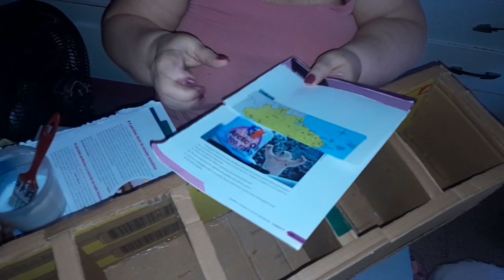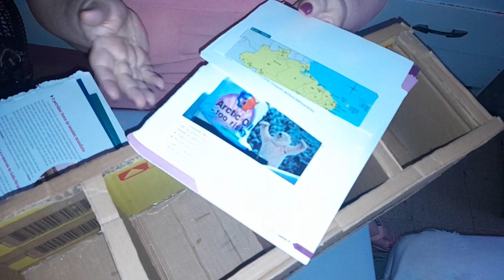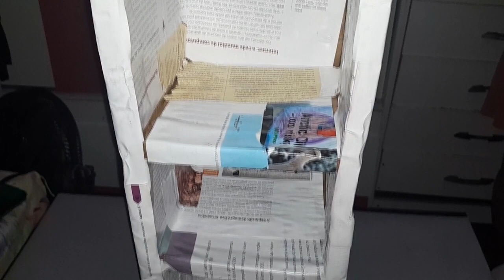FAÇA ESSE ARMÁRIO DE BANHEIRO COM PAPELÃO!!!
Olá a todos, sou Maria e hoje estou trazendo a vocês mais um video ensinando a fazer uma decoração em um prato para dar à sua mamãe!!!

Se você gostou do vídeo, deixe seu like , se inscreva no canal e compartilhe esse vídeo com mais pessoas que amam fazer e aprender novos artesanatos para sua casa e novas receitas!!

Materiais utilizados para este vídeo:
- Cola Quente
- Papelão
- Cola
- Palito de sorvete
- Tinta azul
- Papel adesivo autocolante